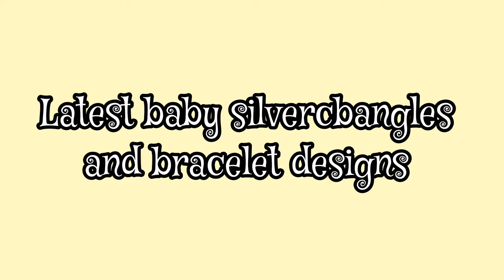latest baby silver Blackbeads bangles and bracelets designs with weight //baby bangles collections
If you want to purchase can visit and order at the given address lakshmi jewellers Anand Nagar colony backside khairthabad Hyderabad mobile no.

hello 6,
today's vedio is about silver baby bangles and bracelets designs with weight